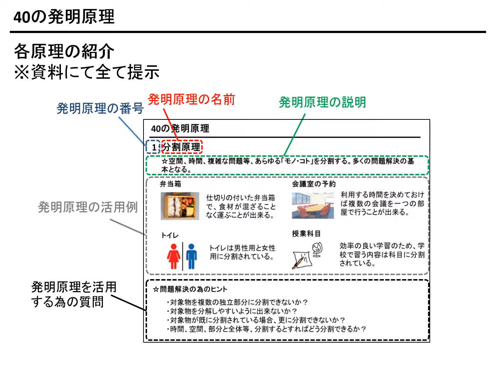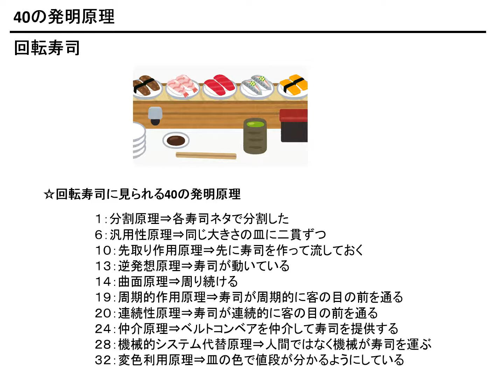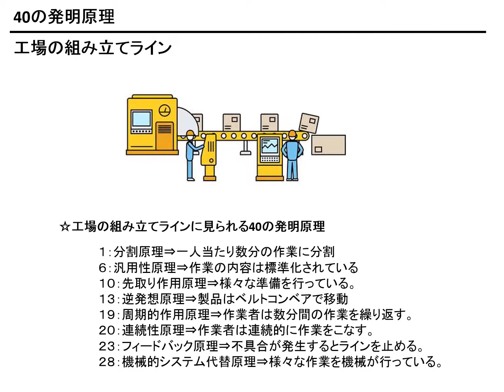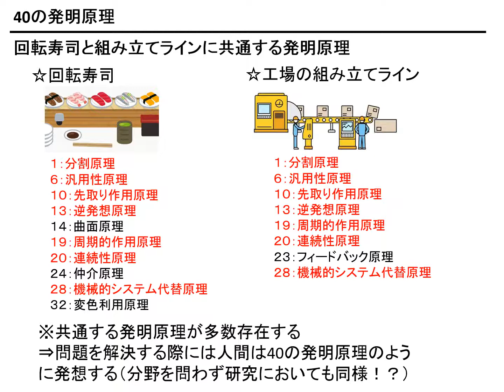20190914 103 40の発明原理 動画